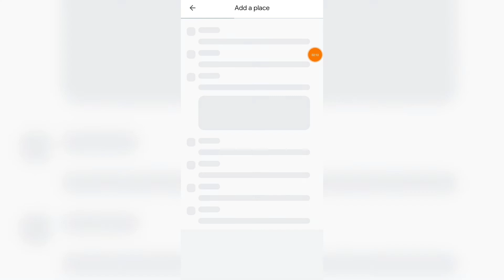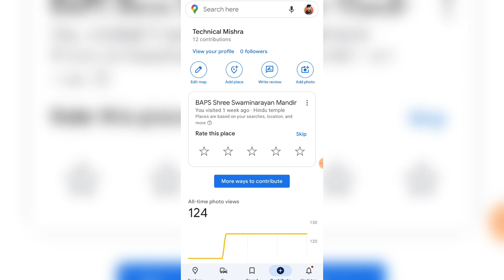How to Add Location in Google Maps | Add Home Shops or New Place in Google Maps | Add Place on Maps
Add Home Shops or New Place in Google Maps Add Place on Maps
add your house shop or location on google maps
google maps
how to add new place in google maps
how to add restaurant address on google maps how to add school address on google maps
how to add your home address on google maps how to add your hospital address on google maps
how to add your location on google maps
how to add your shops address on google maps